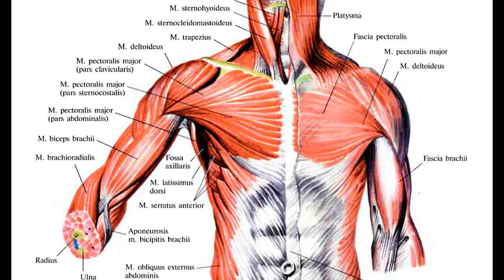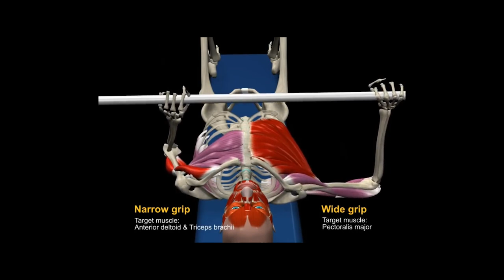Спасокукоцкий Качает Несуществующие Мышцы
На этот раз мы будем смотреть видео легендарного методиста Юрия Спасокукоцкого под названием "2 лучших упражнения для внутренней части грудных мышц", в котором он дает своим зрителям советы, как лучше прокачать внутреннюю часть грудных мышцы. Есть только одна проблема...